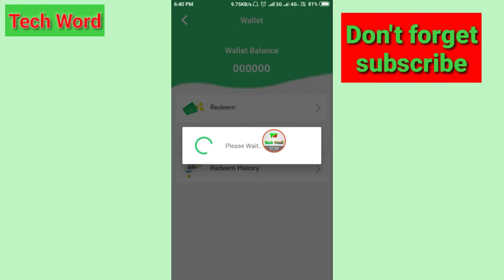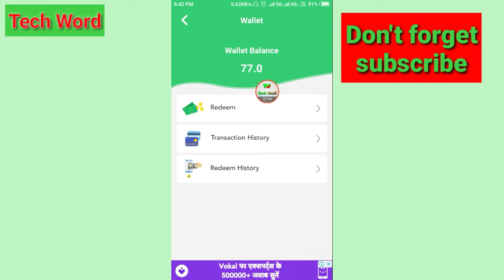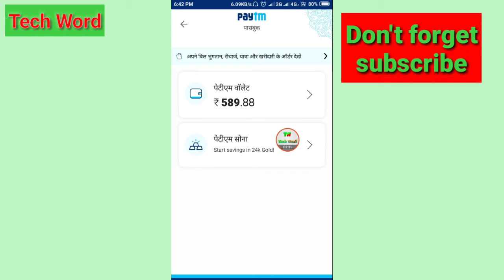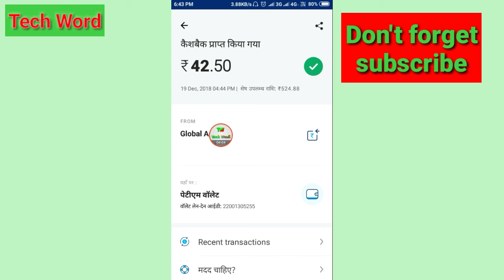Live Proof | 2018 best earning app | 2018 ki sabse achi earning apps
2018 best earning app

2018 ki sabse achi earning apps

नमस्कार दोस्तों स्वागत है आज की हमारी इस वीडियो में आज हम इस वीडियो में कैसी एप्लीकेशन लेकर गया है जिससे आप अनलिमिटेड पेटीएम कैश अर्न कर सकते हैं इसलिए वीडियो को पूरा तक देखते रहिए और वीडियो से संबंधित कोई समस्या तो आप कमेंट में पूछ सकते हैं और वीडियो अच्छा लगे तो वीडियो को लाइक कर दीजिए और ऐसे वीडियो पाने के लिए चैनल को सब्सक्राइब कर लीजिए

और भी earning एप्लीकेशन पाने के लिए हमारा टेलीग्राम ग्रुप ज्वाइन करें

highest paying apps 2018
earn money – highest paying app
apps that pay you to install them